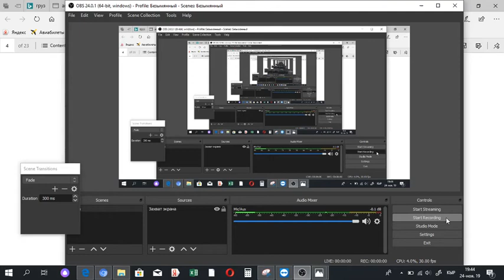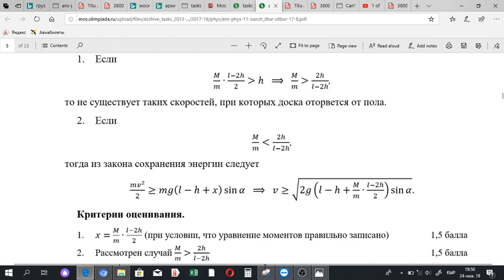Моск 2017 2018 2